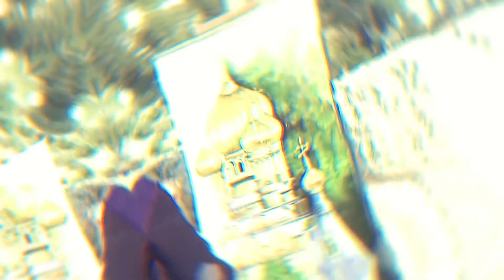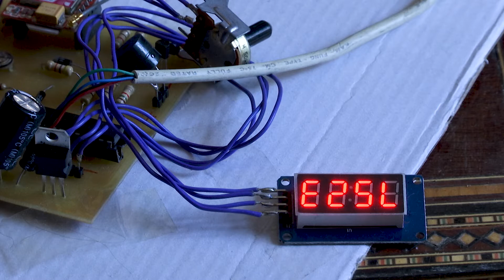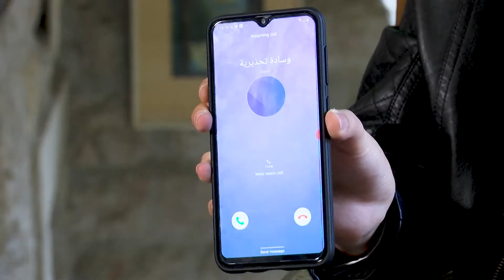E 19 Modified